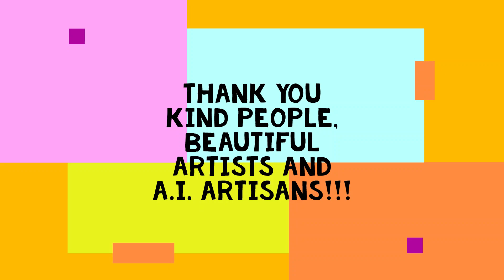DANCING ART TWO by JEREMIAH KAUFFMAN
ART BY JEREMIAH KAUFFMAN
VIDEO AND 3D ART BY LYNN KAUFFMAN
ALL ART IS ORIGINAL AND HUMAN MADE!!!